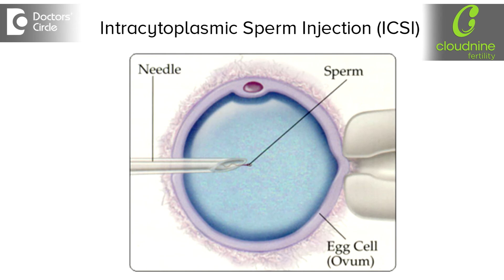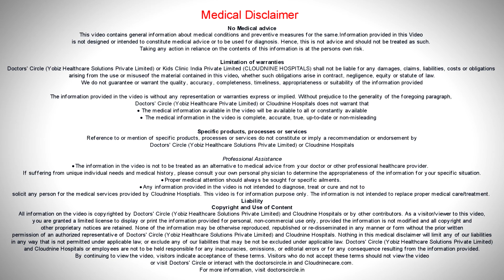What are the associated risks with IVF? - Dr. Sumana Gurunath of Cloudnine Hospitals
This is a very important question and that is because there are a lot of myths and misconceptions among the public thinking that IVF is very risky, painful and there are a lot of side effects and things like that. So it is very important to address these things before embarking on the IVF process because of these myths and misconceptions, a lot of people hesitate to start IVF itself especially when it is not necessary. So before we begin to understand the risks, I would say that IVF is much safer than undergoing a laparoscopy or getting a caesarian section done. So coming to the misconceptions, a lot of people think that hormonal injections that we give have lot of side effects. These are purified medications which are very well tolerated ad hardly have any problems you can take about 6 cycles of IVF cycles without any side effects, the second procedure is the egg retrieval procedure itself. This is relatively simple. There is no cut or any incision made in the tummy. But is just a needle that is going in the vagina and the eggs are sucked out. Sometimes there are risks of bleeding or infections but the risks are less than 0.5%. The next important complication is ovarian hyperstimulation. We need about 10 or 15 eggs to do an IVF cycle, we don’t need too many eggs. But there are some people who are predisposed to produce too many follicles. So this is called as ovarian hyperstimulation where the ovaries are enlarged with multiple eggs. So we get almost 25 or 30 or 40 eggs sometimes if there is overstimulation and this causes the whole ovary to enlarge and this increases the estradiol in the blood and the capillaries become leaky and there is fluid accumulation in the tummy and the lungs and it causes a lot of problems. So on this regard to day, ovarian hyperstimulation must be prevented and it should not happen. So it is very important to predict who are the people who are likely to develop these problems before and to take adequate steps to prevent these problems, which we always do. So the first is to do a mild stimulation protocols and the secondly to use a lot of alternative medications which help us to achieve good pregnancy  rates to prevent these problems from happening and your doctors  will be doing the same or prevent these complications. Following this, the outcome of IVF that is miscarriages or ectopic pregnancies. Miscarriages are almost the same as what you would get. So the older you are, the more likely you are to miscarry. So your miscarriages rates are same irrespective of the method you use to conceive. Ectopic pregnancy slightly higher risk is there in IVF pregnancy. Following this last complications is there is a lot of misconception that the IVF children are abnormal and complain to have a lot of birth defects and they don’t do well at school and things like that. But today what you have to understand that even in children who are born with natural spontaneous pregnancies there is a 3% chance if abnormalities in them. In IVF conceived births the risk of these birth defects go upto about 5 or 6%. Probably this is due to a genetic kind of factor that may be present in some couples like sever male factor or those who are undergoing ICSI. But otherwise the rest of the general population, the risks are almost similar to that of natural conceptions.